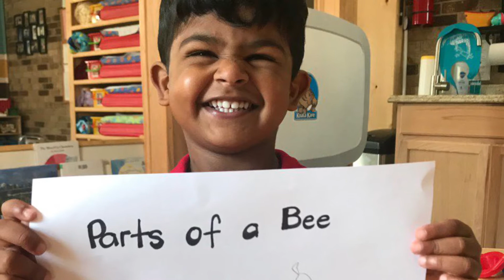Jay & Jayden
Playing around the house